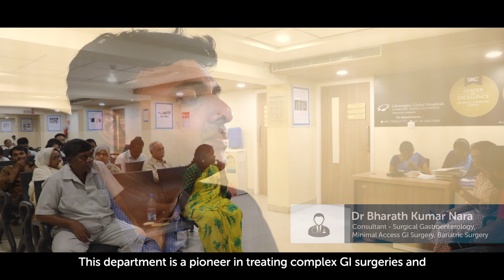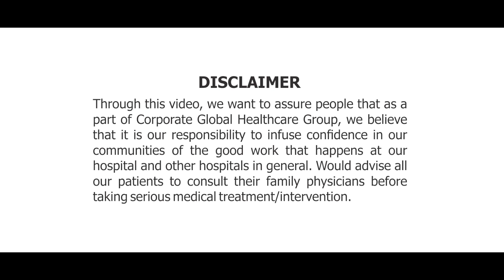Dr Bharath Kumar | Department of Surgical Gastroenterology | Gleneagles Global Hospital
Dr Bharath Kumar, consultant - surgical gastroenterology at Gleneagles global hospitals Hyderabad introduces us to the Department of Surgical Gastroenterology and the available advanced treatments and surgical procedures at Gleneagles Global Hospitals Hyderabad to treat complex Minimal access and Gi surgeries.